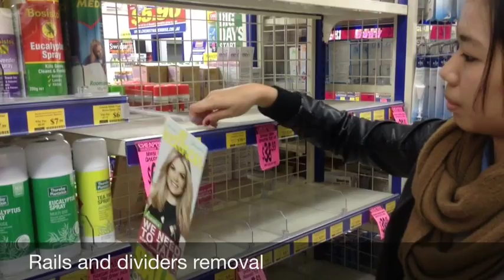CWH clearblue half bay instruction